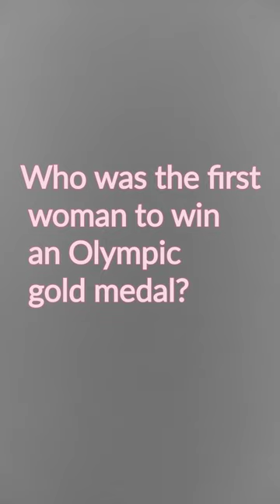Countess Hélène de Pourtalès I 1st Gold Medal I